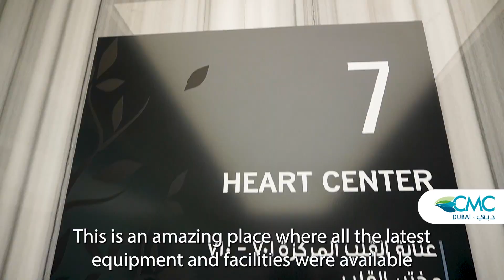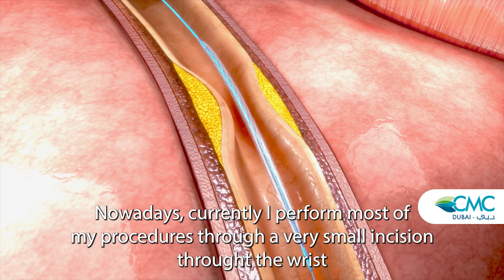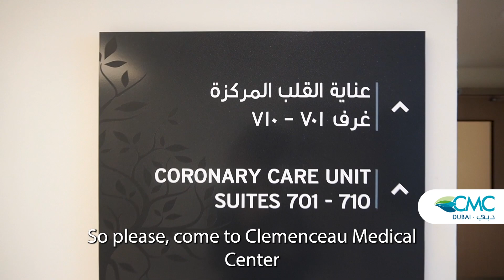Heart attack Treatment in Dubai at CMC - Patient Story | Dr Yasir Parviz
Heart Attack Treatment | Patient Story - Angiography & Angioplasty Procedure at CMC Dubai.

00:00 Heart Attack Treatment | Patient Story
00:13 Patient Expressing his Gratitude to Dr Parviz and CMC Dubai
00:39 Dr Parviz Encouraged to get a Medical assistance concerns about their hearts.
00:44  Patient Had a heart attack in Oman and was compelled to have Surgery, but he decided to do it in Dubai
01:13 Patient Satisfaction with the Successful Treatment Disposed by Dr. Anurag  Ophthalmology Consultant to his Son.
01:36 Patient stating his gratitude to Dr. Parviz and the medical Team
01:17  Patient Satisfaction with the caring of CMC Hospital
02:23  Doctor Explaining the Process of the Angioplasty Procedure ...
03:28  Wife' Satisfaction and Recommendation of CMC Hospital to her Family and friends.

‎علاج النوبات القلبية | شهادة مريض دولي-تصوير الأوعية الدموية وقسطرة القلب
للمزيد من المعلومات الرجاء زيارة موقعنا الالكتروني
لحجر الاستشارات الاتصال على
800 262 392